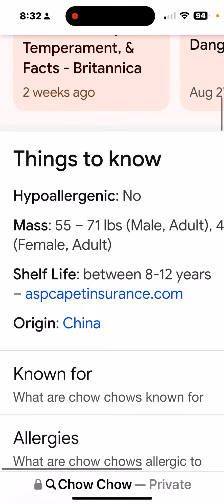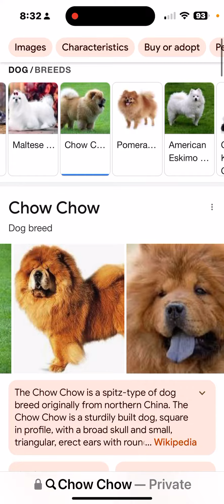Picking random dog to learn more part 1